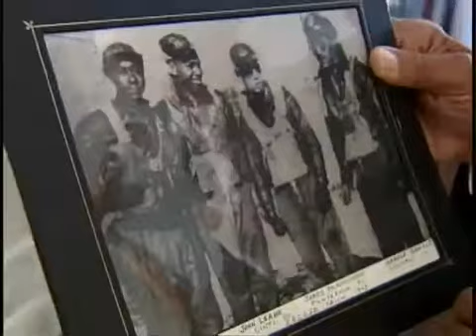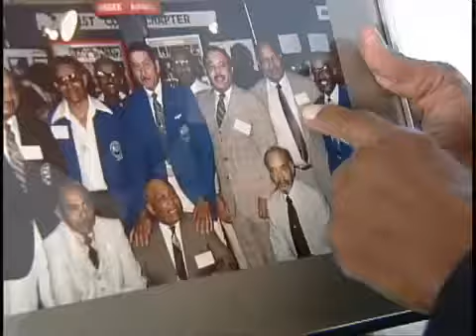Inter view with local Tuskegee airman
9 News talks with John Leer about his airman experience.